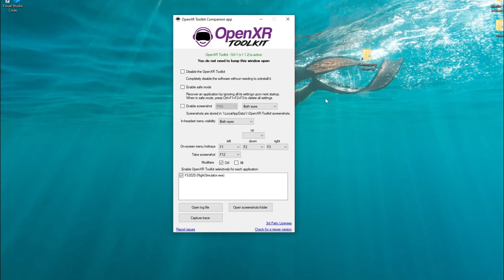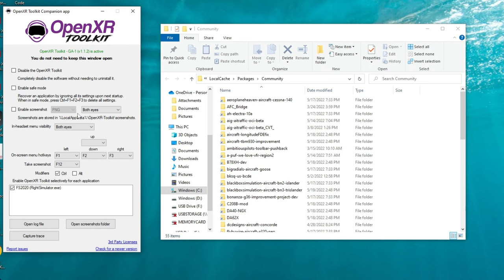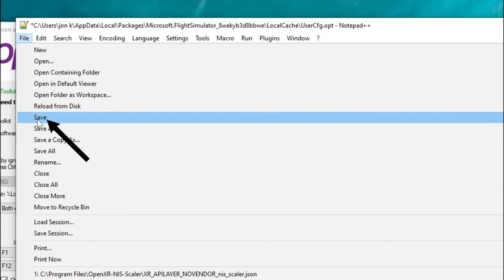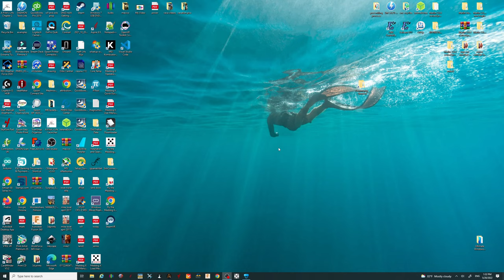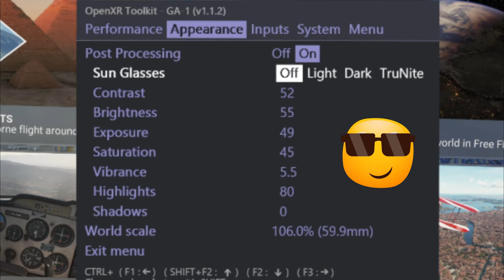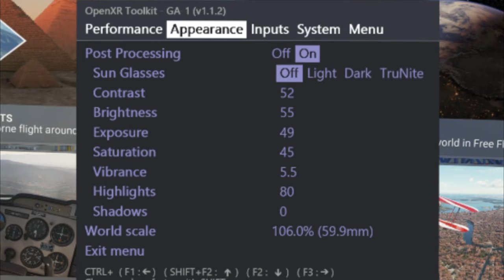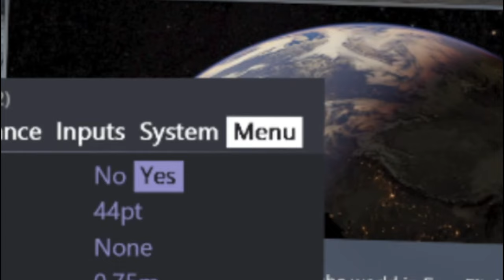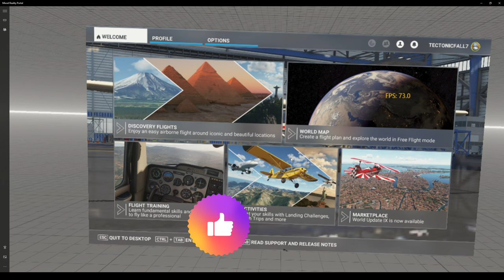MSFS2020*OpenXR Toolkit UPDATE* Want more Clarity in VR? Low fps? Poor colors in vr? Not anymore!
I made a couple changes to the post process settings. brightness 51 or 52, exposure 52 or 53
Hello everyone  hope you are all well and safe. Today in microsoft flight simulator 2020 we go over the newly updated Openxr toolkit and all the new features inside. I will not go over the install and download in this episode but the link for the previous episode is below click on that then come back to this one.  1st we walk through the process of changing the settings inside the msfs config file which is necessary when using the new post processing in the toolkit. After that we walk through all the new settings inside the toolkit and i share my settings in there for you to use if you like . These are the settings that i use for my hp reverb g2 and is a good starting point.

Previous openxr toolkit video with download and install instructions.

Time stamps :
00:00    Start
00:13    Intro
01:45    Msfs config settings
04:14    Openxr tookit new features